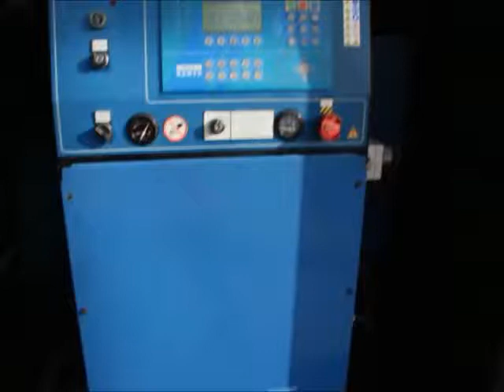SDMO XS825K 2005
This used SDMO - XS825K is in an excellent technical and optical condition. If you are interested in a used machine, Pfeifer Heavy Machinery BV provides the machine you are looking for.

For more product information, please copy this link